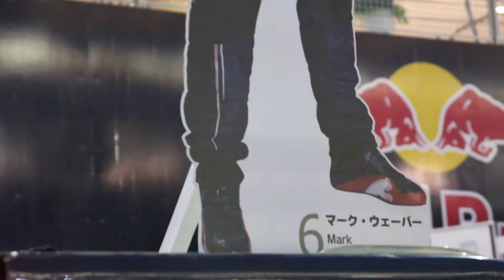Formula One 2010 Suzuka Race day Evening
Mark Webber ?
What he's staying where ?